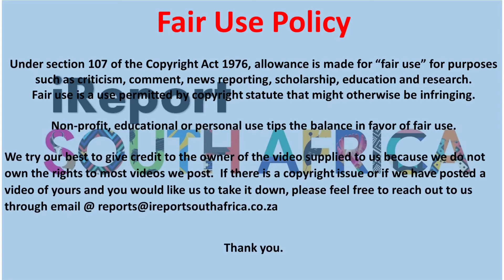Ngizwe Mchunu vs Tshatha Ngobe battle of Impucuzeko Maskandi Festival 2022